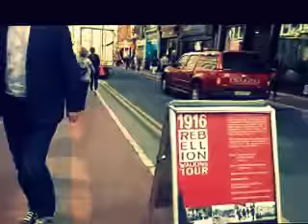130 Driving and Walking in The pedestrian Street - Dublin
Song :
Irish Instrument - Riverdance
The Coors - Breathless